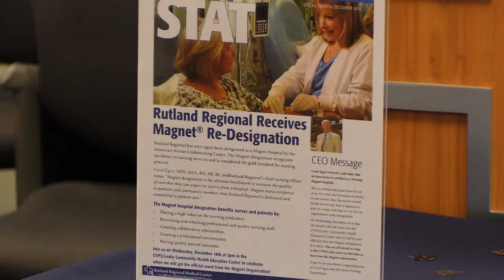RRMC Magnet Award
Here is a segment from a recent episode of "Access." This Segment is about RRMC recieving the honor and distinction of the Magnet Designation.  Watch "Access" every Thursday night at 7:30p.m. on PEGTV channel 15 or online at pegtv.com.